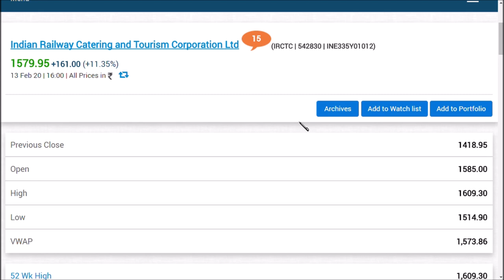irctc share latest news / irctc share latest update